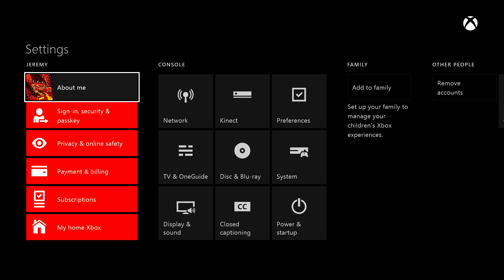How to Update Xbox One Controller